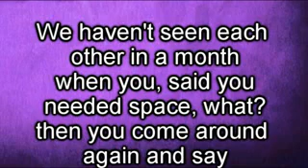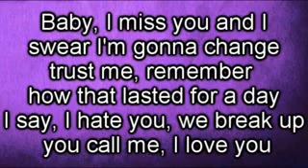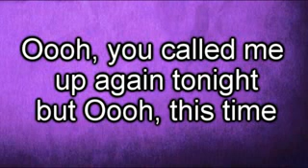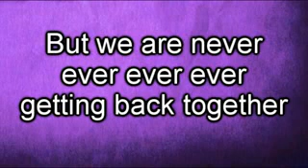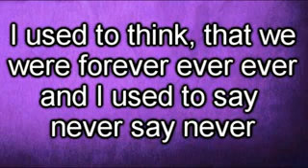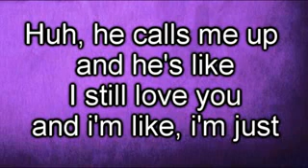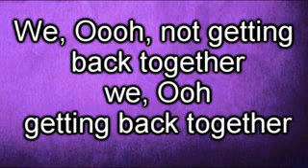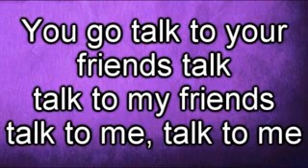Taylor Swift We Are Never Ever Getting Back Together LYRICS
taylor swift we're never ever getting back together - lyrics ♥..♥